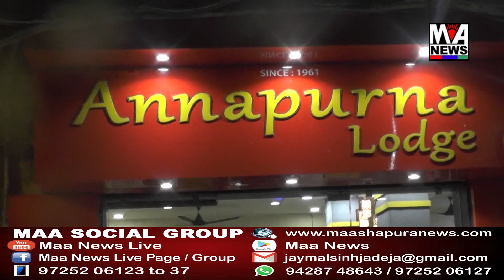LLDC દ્વારા આયોજિત ફોક ફેસ્ટિવલમાં અંતિમ દિવસે કચ્છ-કાશ્મીર અને ફોક મ્યુઝીકને અલગ અંદાજથી રજૂ કરાયું